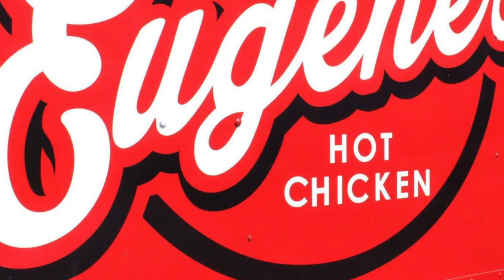The Magic City Fried Chicken & Beer Fest @ Good People Brewing April 16th